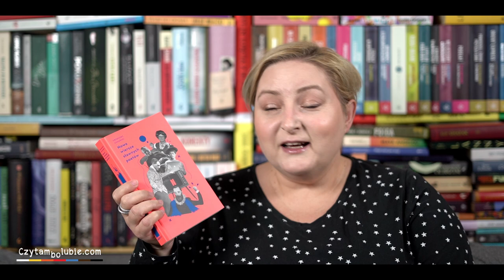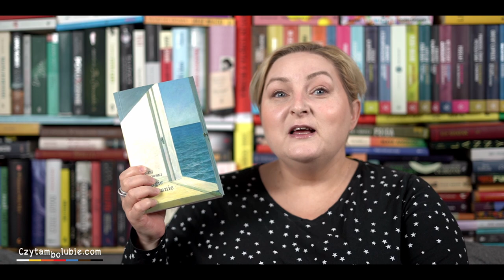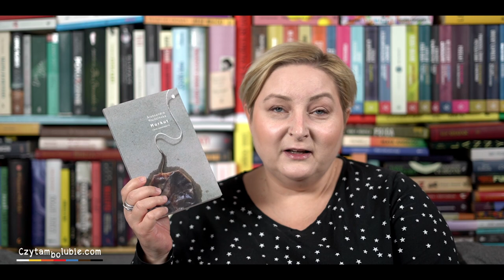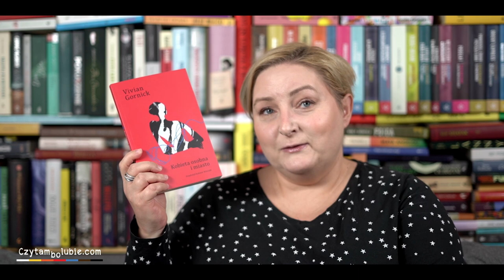Obgadanki - książki, o których niewiele się mówi, a szkoda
Wszystkie książki niszowe, niektóre być może zobaczycie po raz pierwszy :) A przy tym duuużo dobrej literatury i zajmujących historii.